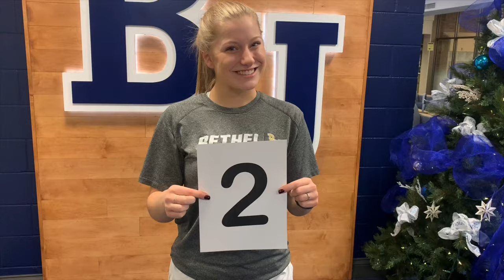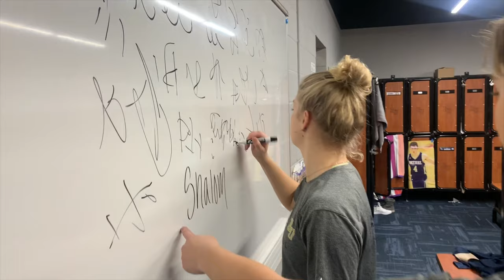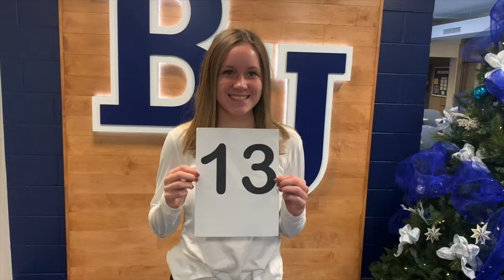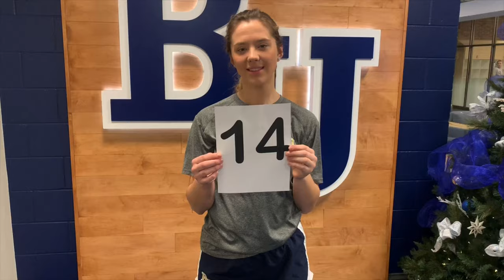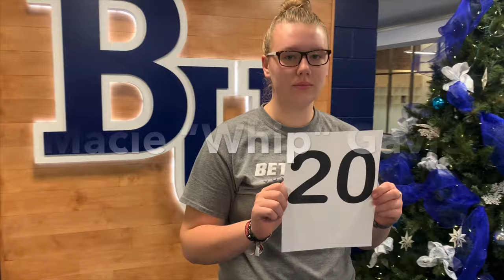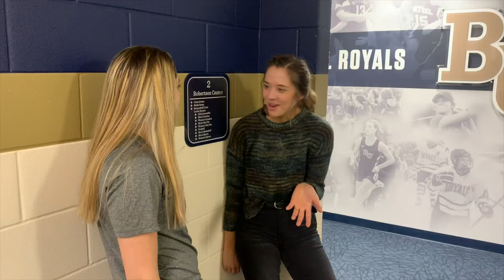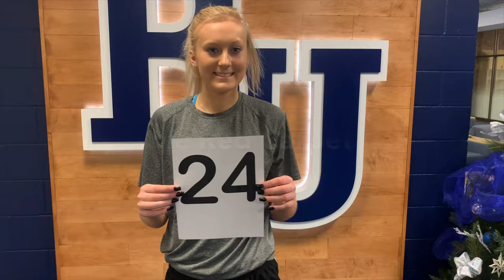Bethel Royals Volleyball Banquet Video